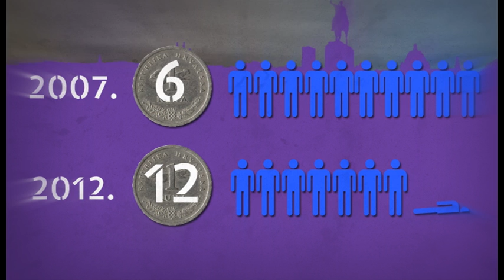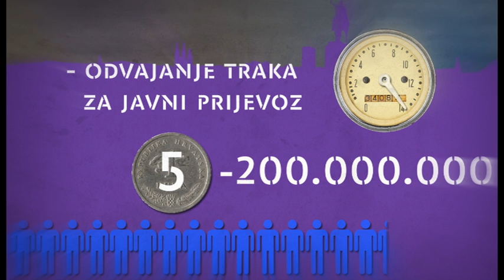ZET za PET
U gradu imamo problem: preskupe karte i prespor javni prijevoz. Naše rješenje: 'ZET ZA PET' - smanjenje cijene jednosmjerne karte na PET kuna te istodobno povećanje kvalitete usluge ZET-a tako da ona bude "za PET". Je li to moguće? Da, lako!
- Istraživanje pokazuje da prihodi ZET-u rastu jer je više ljudi spremno platiti jeftinu kartu umjesto bježati od kontrolora.
- Fizičkim odvajanjem "žute trake" od ostatka kolnika, brzina se može ubrzati za 50% (npr. prosječna brzina "odvojene" 15-ice - 29 km/h; prosječna brzina "neodvojene" 12-ice: 14 km/h).